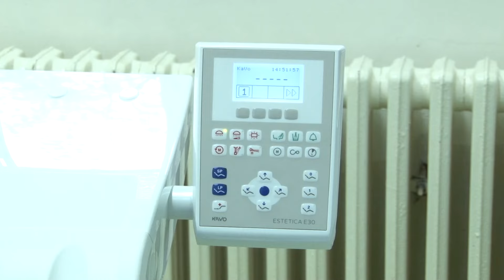Nove stomatološke stolice za obrenovački Dom zdravlja